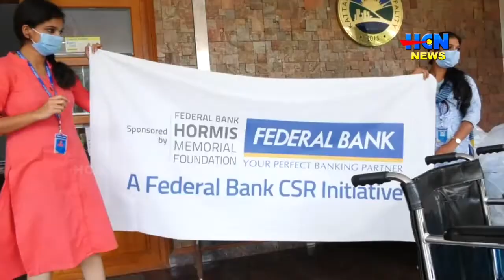ഫെഡറൽ ബാങ്കിൻറെ കോവിഡ് സഹായം